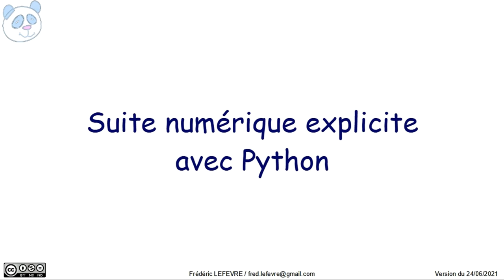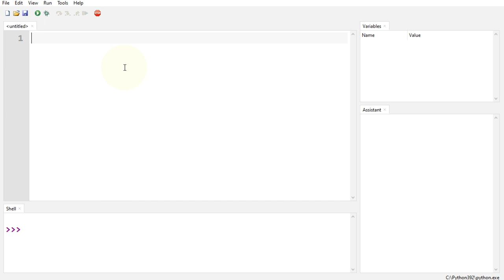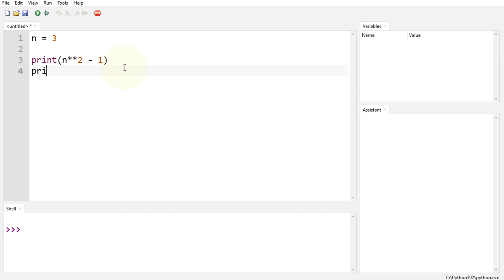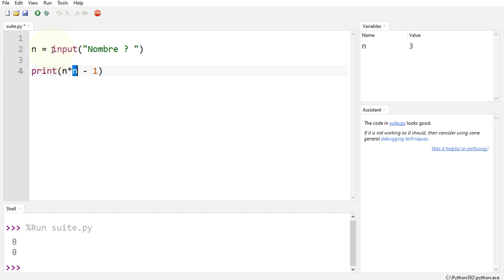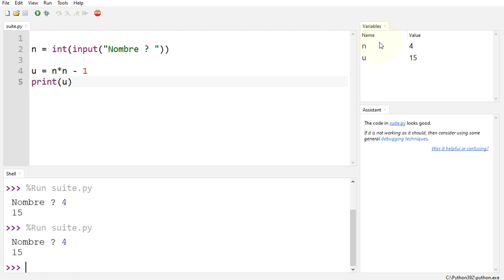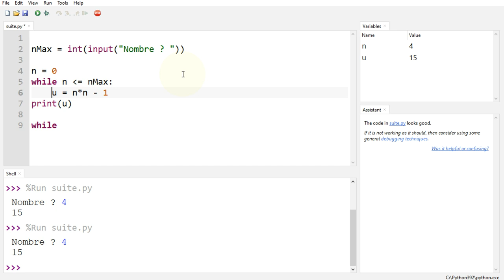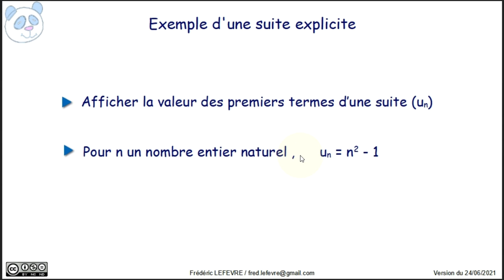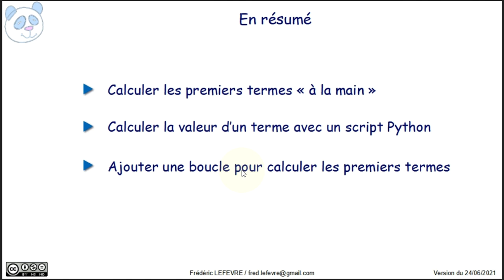Python - Suite numérique explicite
👉 Comment calculer les termes d'une suite numérique explicite avec Python.

📋 00:00 Objectif : calculer les premiers termes d'une suite explicite
00:45 Exemple de calcul d'un terme d'une suite
01:45 Création d'un script Python de calcul d'un terme
02:47 Demande de la valeur de n du terme calculé
03:30 Mise en place d'une boucle while
05:42 Vérification du bon fonctionnement du script
06:44 En résumé
07:36 Et ensuite ?